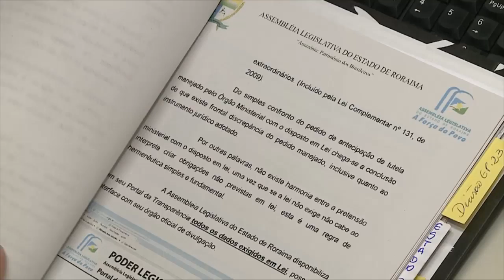Reajuste de energia foi tema de discussão entre os parlamentares na sessão de quinta feira